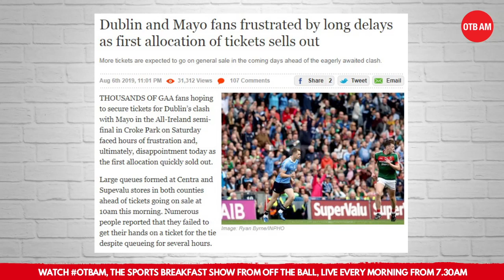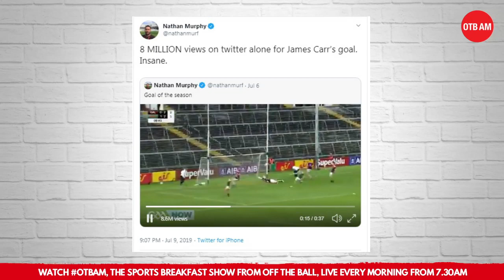Off the Ball-Stars! | 3rd annual GAA awards | FOTY, HOTY, Rivalry & more | OTB AM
It's time for the 3rd annual Off the Ball-Stars on OTBAM!

Here are your categories & nominees:

1- Hurling game of the Year:
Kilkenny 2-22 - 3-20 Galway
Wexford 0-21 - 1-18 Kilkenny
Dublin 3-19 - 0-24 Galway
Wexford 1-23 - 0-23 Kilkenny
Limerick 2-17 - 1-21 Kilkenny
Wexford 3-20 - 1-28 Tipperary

2- Rejection of the Year:
The United States rejecting Diarmuid Connolly
Ashbourne Credit Union rejecting Meath
Greg Kennedy rejecting TJ Reid
Tickets.ie rejecting Dublin and Mayo fans

3- Football game of the Year:
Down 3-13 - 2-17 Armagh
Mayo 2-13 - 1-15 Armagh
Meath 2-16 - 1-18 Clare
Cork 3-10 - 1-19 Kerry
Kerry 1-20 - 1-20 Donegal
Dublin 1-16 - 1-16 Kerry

4 - International moment of the Year:
James Carr’s goal leaving soccer fans dumbfounded
Josh Pray’s general bemusement with the GAA
Donal Óg Cusack blaming the Brits for everything
Riain O’Neill becoming John Cena

5 - Hurler of the Year:
Patrick Horgan
Seamus Callanan
TJ Reid

6 - Unlikely rivalry of the Year:
Joe Brolly vs RTE
Dublin vs ‘The Spread’ in the Leinster championship
Brian Hogan vs HawkEye
Andy McEntee vs local journalist
The Kerry Mafia vs David Gough

7 - Footballer of the Year:
Stephen Cluxton
Jack McCaffrey
Con O’Callaghan